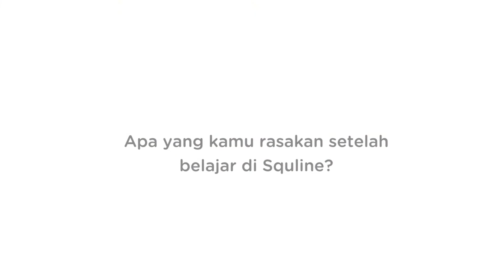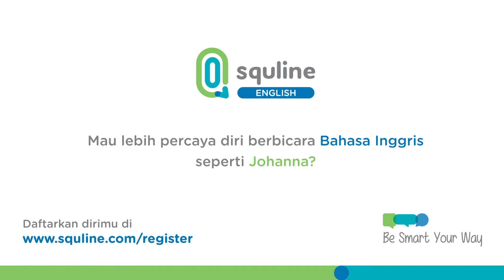Squline Student Testimonial : Johanna Kusnadi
Johanna merasa kepercayaan dirinya untuk berbicara dalam bahasa Inggris telah meningkat setelah belajar secara online di Squline bersama pengajar asing profesional.  Dengan kesehariannya sebagai profesional muda, kemudahan untuk belajar dari manapun dan kapanpun, akan sangat membantu Jojo untuk menjadi lancar berbahasa Inggris dengan lebih cepat.

Kini saatnya kamu juga mencoba keseruan belajar di Squline!  GRATIS kelas pertama hanya dengan mendaftarkan dirimu

Be smart your way with Squline.